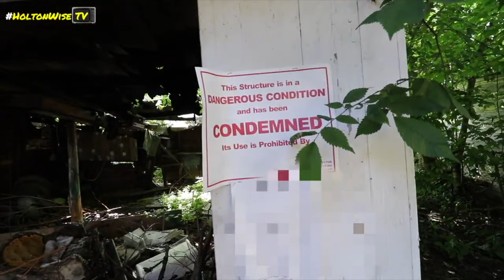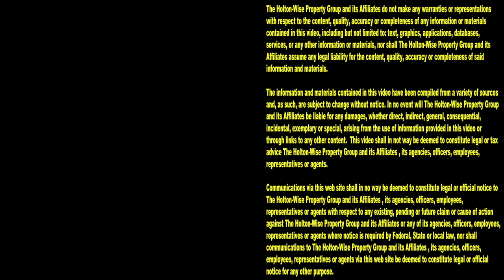Ghetto Evictions Caught on Tape | Tenants From Hell 284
When you're working in the ghetto, things get wild. The ghetto has it's own rules. Tenants in the ghetto are always causing trouble for the landlords who try to earn their fortune investing in the hoods of America.  Take a look at the 284th episode of The Tenants From Hell Show to see what it looks like when ghetto evictions are caught on tape. Nobody publishes more evictions caught on camera than HoltonWiseTV.